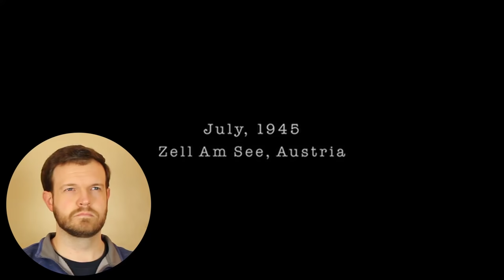History Professor Breaks Down Band of Brothers Ep. 10 "Points" / Reel History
HBO's 2001 series Band of Brothers brought television to a whole new level. Produced by Steven Spielberg and Tom Hanks, it brought cinema quality story telling and production to the small screen and has become a classic historical mini series for many.